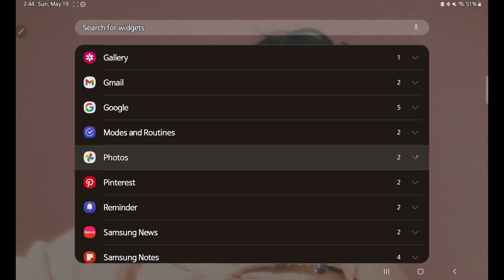✨🎨highlight | create widgets with me 🎨✨